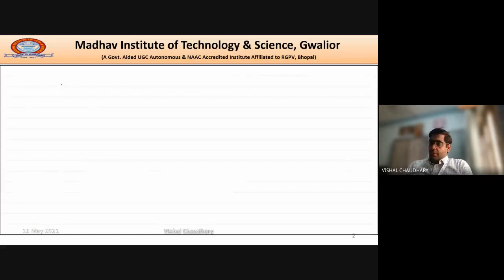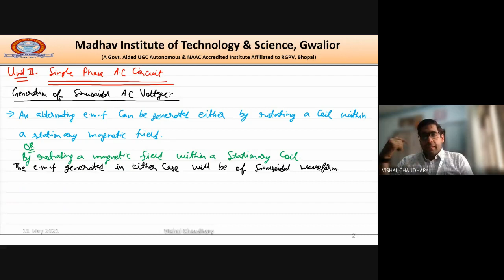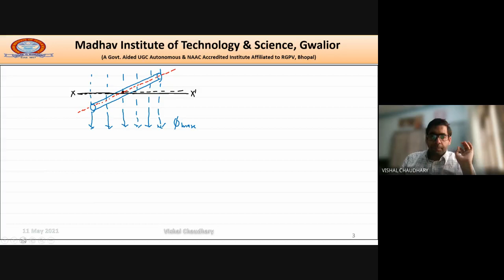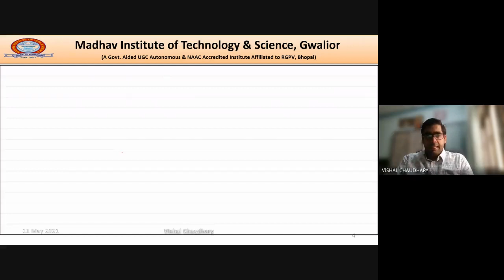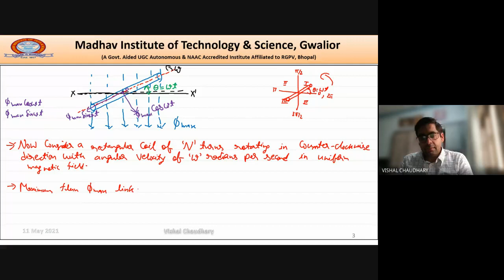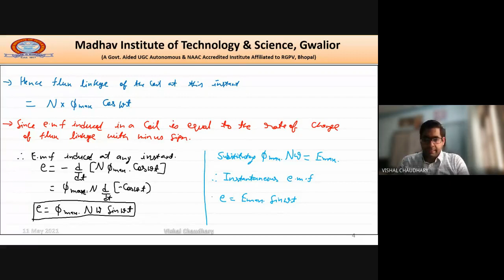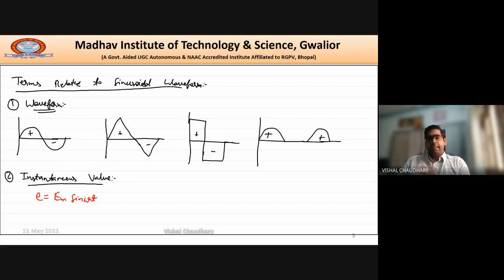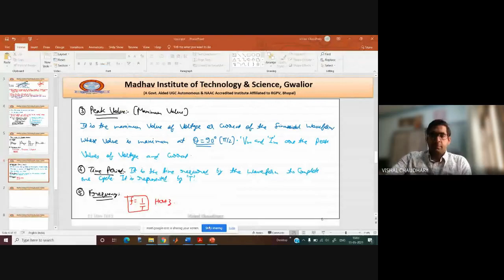Day 15 11.05.2021 Basic Electrical & Electronics Engineering100022 Group B